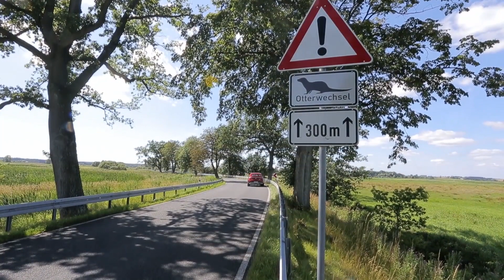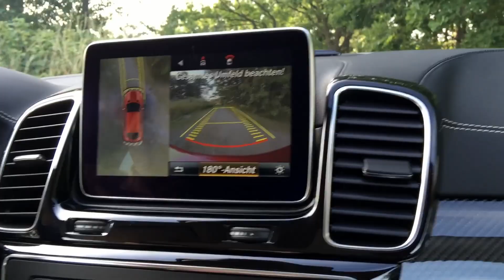Mit dem Mercedes-Benz GLE Coupé entlang der Ostseeküste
Gemeinsam mit dem Mercedes-Benz GLE Coupé geht es auf Entdeckungsreise zu den Sehnsuchtsorten aller Segler: Von Dänemark hinunter längs der deutschen Ostseeküste sorgt eine Fahrt mit dem GLE Coupé nicht nur bei Auto- und Reportagefotograf Andreas Lindlahr für eine Flucht aus dem Alltag.